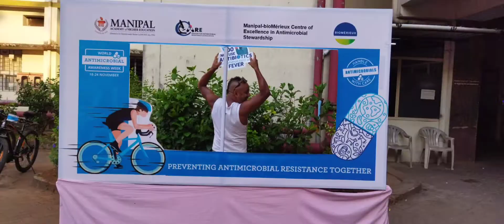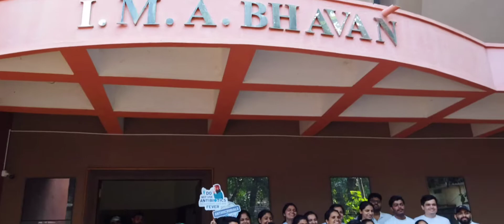21 November 2022